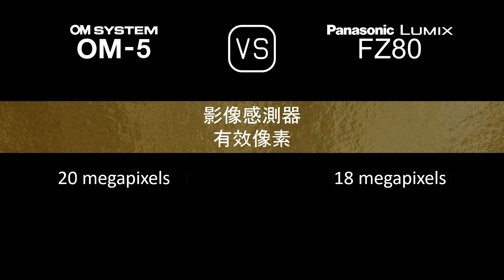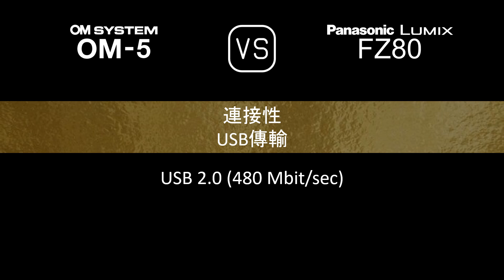OM SYSTEM OM-5 與 Panasonic Lumix FZ80 的規格比較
本片是 OM SYSTEM OM-5 與 Panasonic Lumix FZ80 的功能概述和規格比較 (comparison of specifications)，希望對您有所啟發。感謝您的支持。

00:24 推出
00:32 機身
00:41 影像感測器
01:05 影像
01:21 光學與對焦
02:10 屏幕
02:30 取景器
02:46 攝影功能
03:47 錄像功能
04:04 儲存
04:08 連接性
04:36 物理特性
04:56 雜項